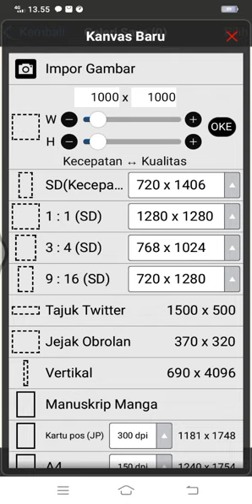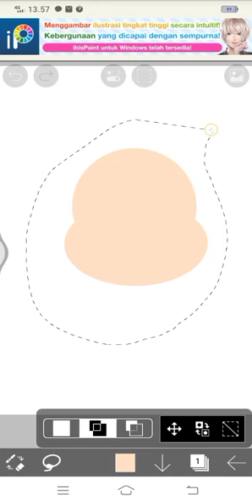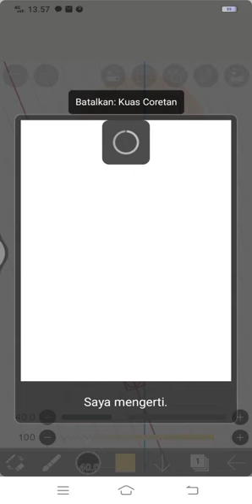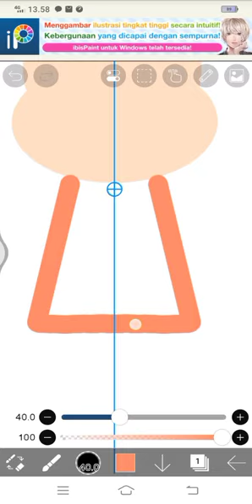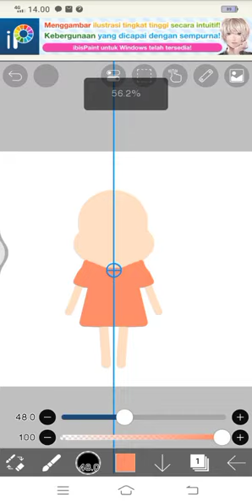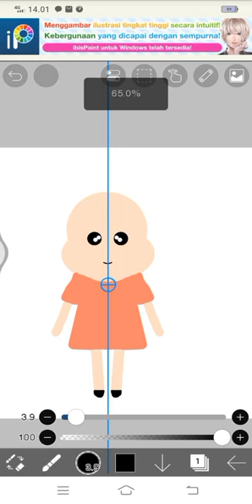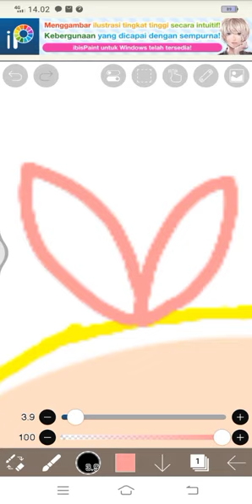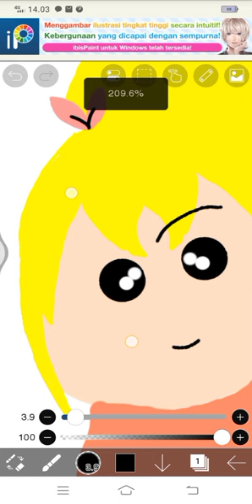cara menggambar anime chubby di Ibis pain x